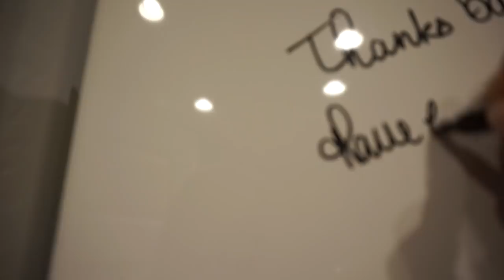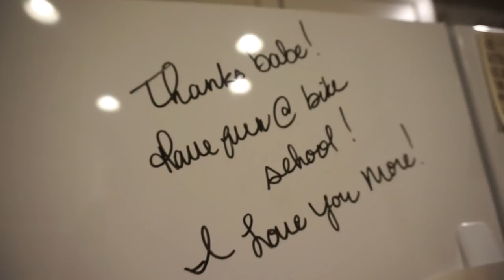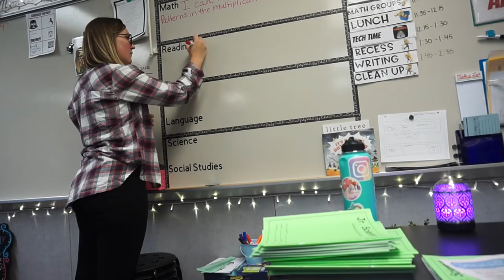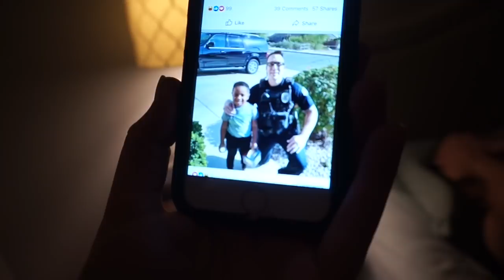A Full Day in the Life of a 3rd Grade Teacher Mom Vlog | OCTOBER 28, 2019